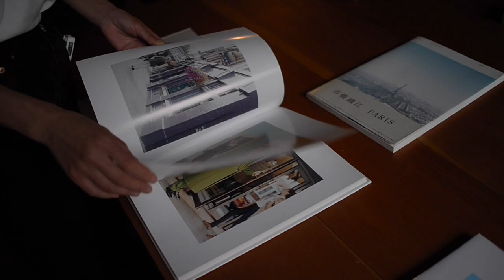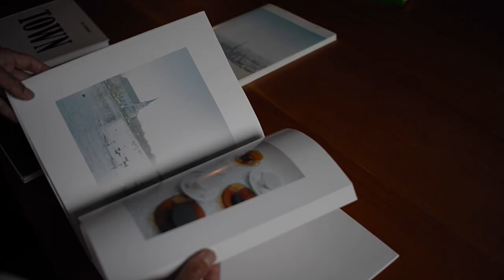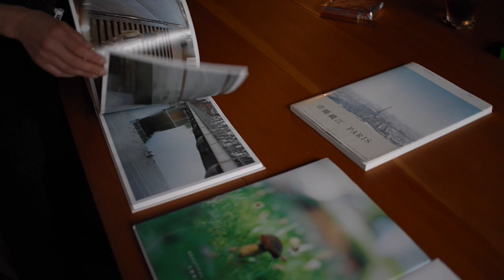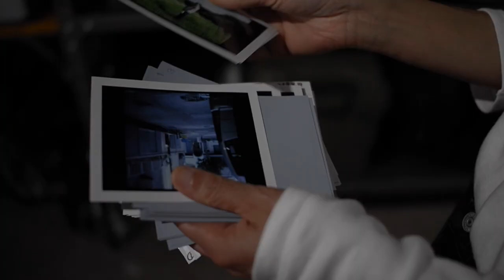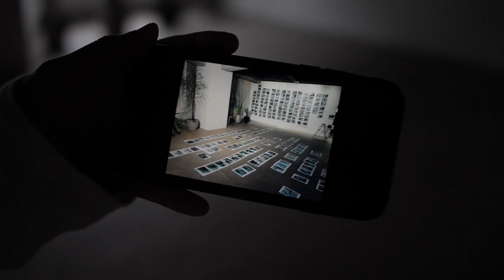写真大学#18「写真家・市橋織江 編 フィルム写真へのこだわり Mamiya RZ67・Rolleycord・アトリエを大公開」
写真家・瀬尾浩司がナビゲートする「写真大学」。
写真家、デザイナー、編集者など様々なプロフェッショナルたちが「写真」について語るコンテンツ。プロの写真家を目指す若者やハイエンド・アマチュアなど多くの写真好きの方にお届けします。

写真集『Beautiful Days』：表紙「きのこ」